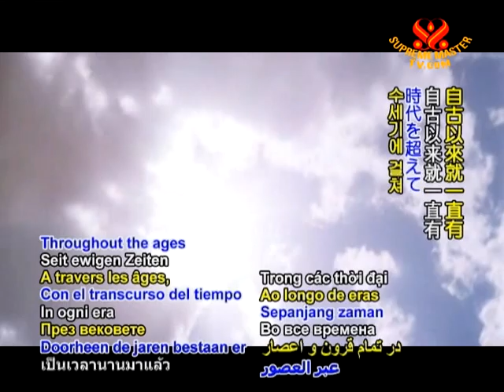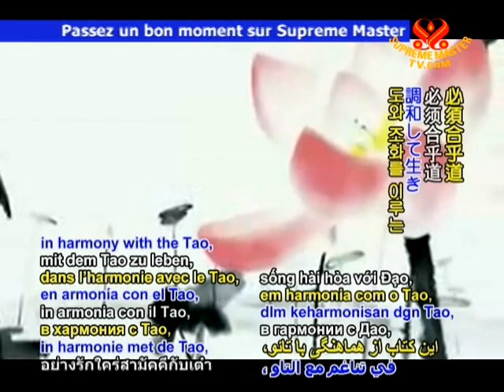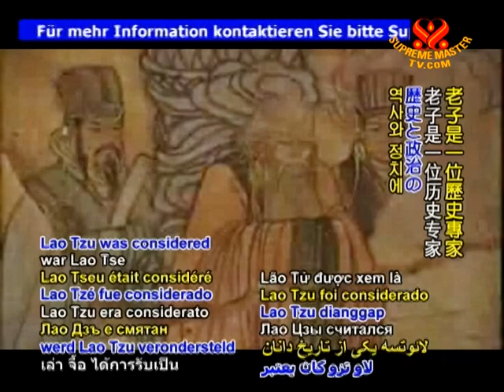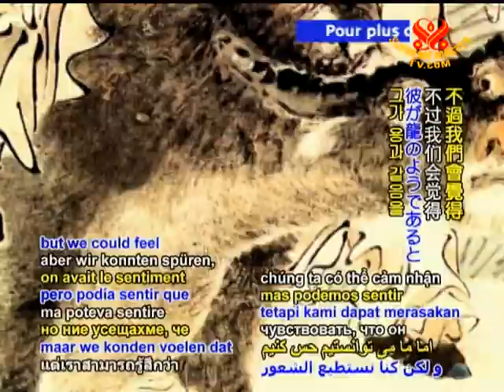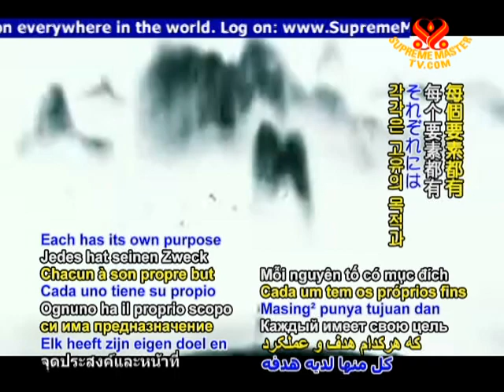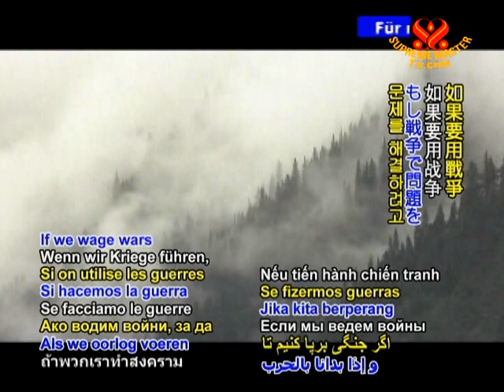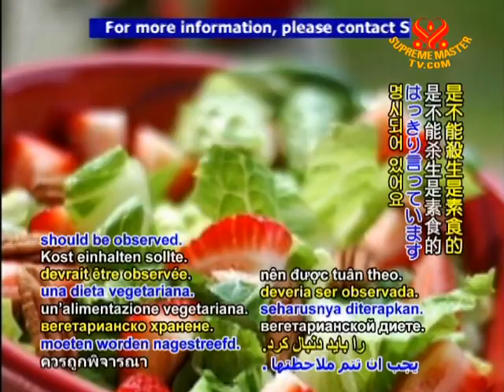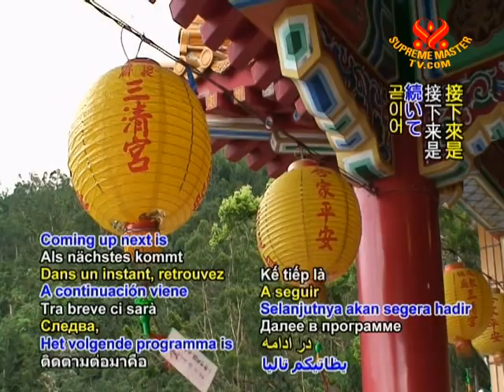Lao Tzu: Finding Harmony in the Universal Tao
• VEG912; Aired on 14 Mar 2009
Lao Tzu was the founder of Taoism, a great Enlightened Master and a renowned philosophical figure who lived in ancient China from 6th -- 4th century BC. His book Tao Te Ching or Book of the Way, has been translated into hundreds of languages and serves as spiritual nourishment to this day. Supreme Master Ching Hai expounds its timeless guidance on how to conduct our lives. It advocates living in harmony with the Tao, the essence of the universe; emptying ourselves of desire and judgment in order to discover the Universal Truths within.